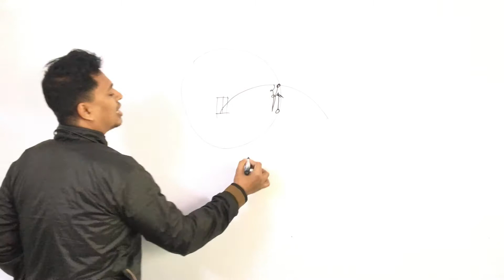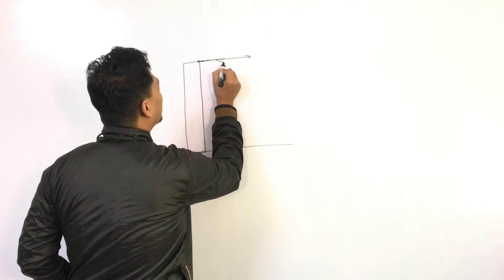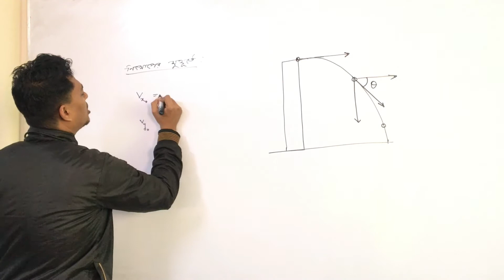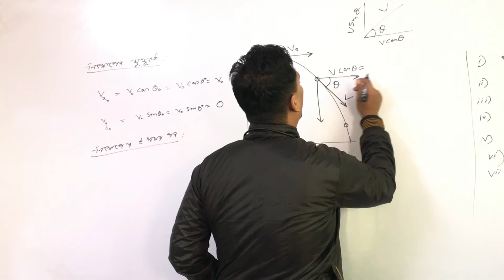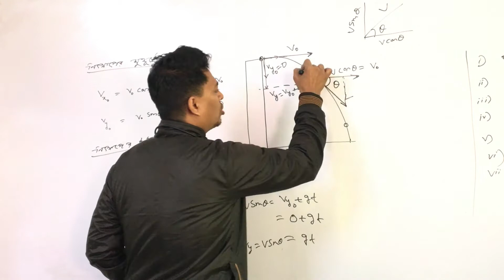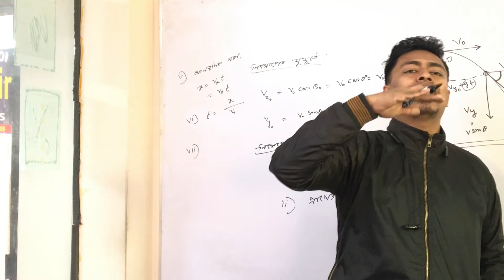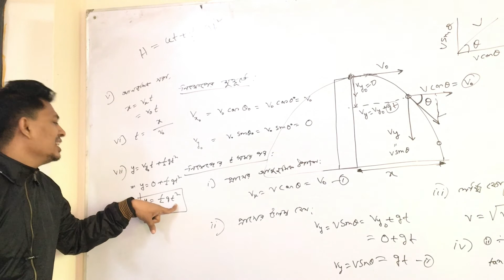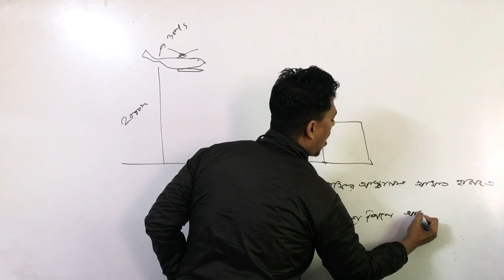projectile claas no 6 and case 2